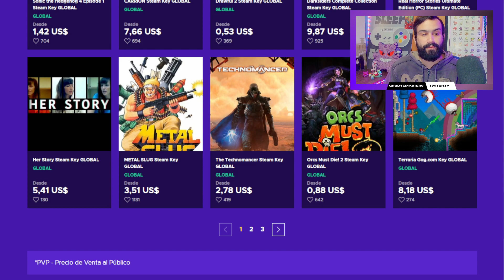💥 ¿EL MÁS FÁCIL? 😱 ¡Lo que DEBES SABER del COMBATE IMPOSIBLE! 💎 Pokemon Masters EX